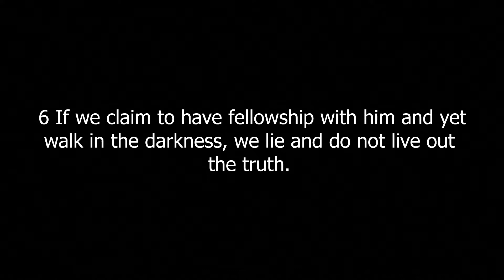How to Walk with God // Yonas Bekele // Mirrors (Part 3)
The Bridge channel exists to share our videos, messages, and stories with the world.

11:30 AM